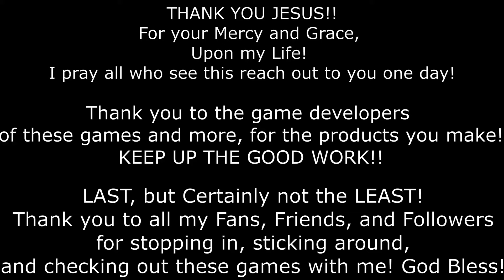RETRO GAMING, Heroes of Might & Magic V; TOE, Haven 002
Hello Fan's Friends, and Followers,
Bringing one of my FAVE's of all time to my YT,
Heroes of Might & Magic 5 +
Tribes of The East Expansion

A Turn Base strategy game from early 2000's all about the D&D scene! If you loved The Lord of The Rings, The Hobbit, Harry Potter, or anything else in D&D U, and haven't seen Heroes of Might & Magic 5, then you're missing out! But Fret not, as I'll be showcasing them some going forward in their own series!

Episode 002 of Haven, I will continue the Haven story on my map Land of Wonder, showing off the Knights and the land surrounding! Only 4 or 5 episodes total, though, as I've already been making edits, changes, fixes to the map I'm showing so, this will already be slightly out of date. At the moment, I've got 2 more videos recorded showing the Knights here! Mainly just a tease of my map, showing what Could be for the entire map!

For it's time... HoMM V was truly a master piece of TBS games, and in my opinion, nothing else like it!

Thanks for Stopping by, Stepping in, and Sticking around!
Hang out with ME on discord in Dman Games
and we can have a CHAT about it!!

DaddyDman81 @ YT!